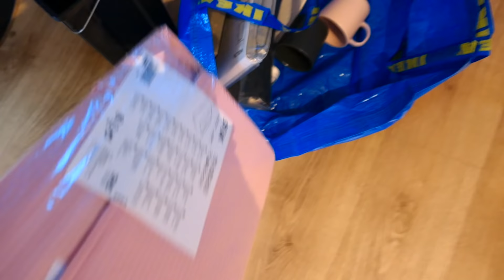BALKON TOUR 🏠 Jak urządziłam balkon?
Kliknij w  🛎 żeby nie przegapić żadnego filmu!

☑️ Instagram Ewa @ewapachulska